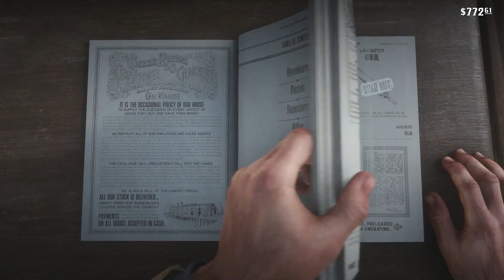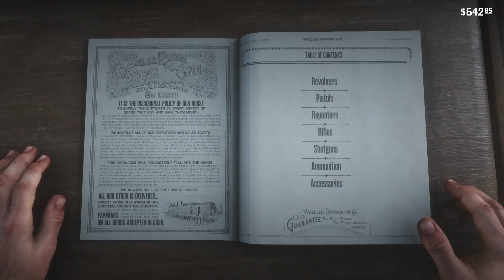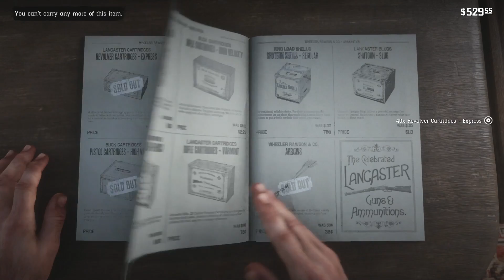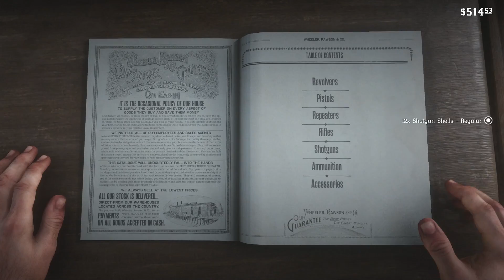Red Dead Redemption 2 100% Walkthrough Ch 2 Pt 71 Buying Varmint & Springfield Rifles for Hunting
Buying Varmint & Springfield Rifles for Hunting.